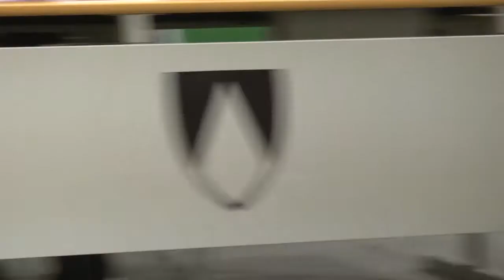I Martedì di San Domenico | Crescere su se stessi